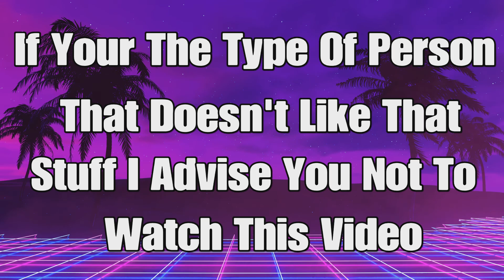Dead Island Campaign (A Piece Of Cake) - Mission 4 W/ Tanner